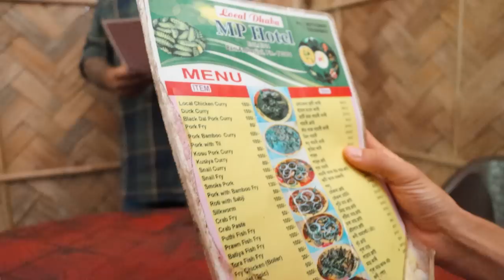FOREIGNER EATS CRAZIEST STREET FOOD IN ASSAM 😱 | Silkworm, Snails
I am in Guwahati Assam and today I will be eating Silkworm for the First Time 😱 We also tried Spicy Snails, Pork, Duck and lots of other Assamese Dishes. Watch till the End !

If you’re reading this you’re a real Travel Bro !